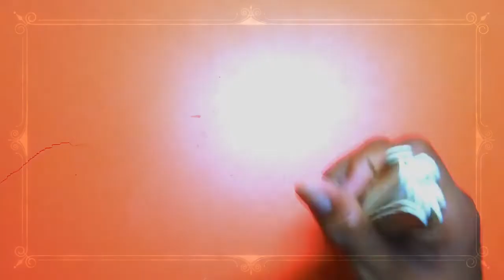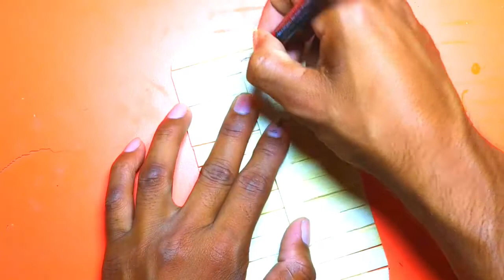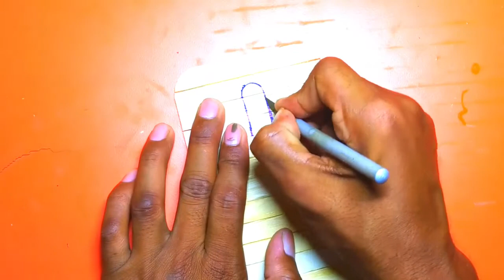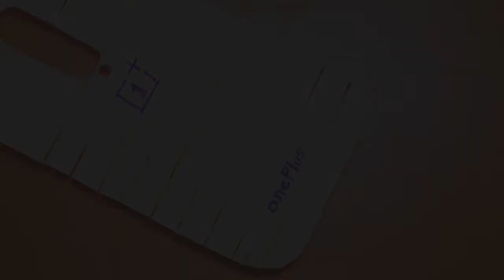How make Mobile cover by using Ice Sticks.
AAFAQ AZAM TECH.
Hello all bro and sister.
I create this channel in order to share with you guy the video of : SKYLINE  IN CAMBODIA, STREET FOOD AND DAILYLIFE IN PHNOM PENH CITY, HOW TO MAKE TINY HOUSE FROM ICE STICKS OR CHOPSTICK.
DIY Project,
DIY for kid,
Ice stick house,
Stick house ice cream,
Ice cream stick,
Popsicle Stick,
Popsicle stick house,
How to make stick house,
How to make house,
Popsicle house,
Building,
Build,
Wood house,
Popsicle stick house tutorial,
Hamster house,
Rat house,
Dog house,
Dream house,
Handmade house,
Phnom penh city,
Phnom Penh skyline,
Phnom Penh developemnt,
Phnom penh food,
Cambodia skyline,
Cambodia developemnt,
Cambodia food,
Cambodia skyscraper,
Cambodia today,
Phnom Penh today,
Category
Entertainment